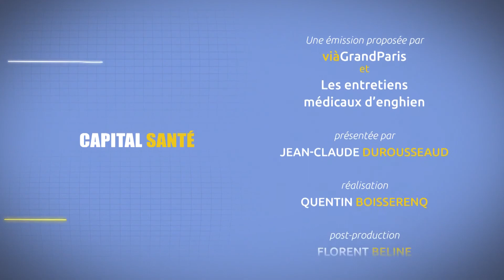Alimentation et santé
La malbouffe nous tue. Et pourtant avec une bonne alimentation diminue les risques de cancers. Les malades en rémission mettent 50% de chances de leur côté d'éviter une récidive du cancer. Évitez les produits sur transformés et dosez convenablement le sel, les sucres et graisses. Équilibrer en quantité et qualité os repas dans la journée. Pour parfaire le tout, pratiquez une activité sportive régulière.